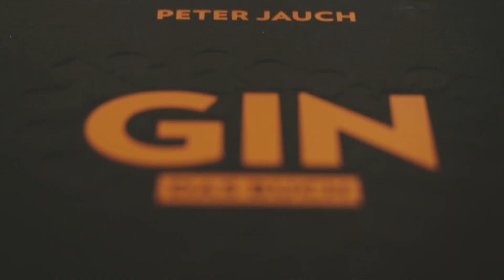SALT Event No.4 | Cinematic Event Movie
When art, interior, and party come together at a SALT Curated Homestaging event, you can expect to meet new contacts and friends during a sparkling night filled with inspiration and joy. We were there and captured the energetic atmosphere in a film. What a night. Cheers!

Thumbnail photo credit: Nader Saffari
Special thanks to: Heidi Li Ranzi